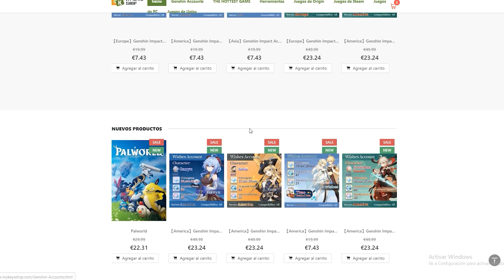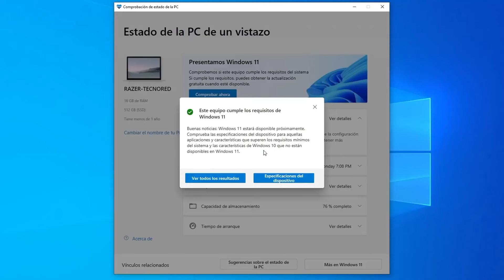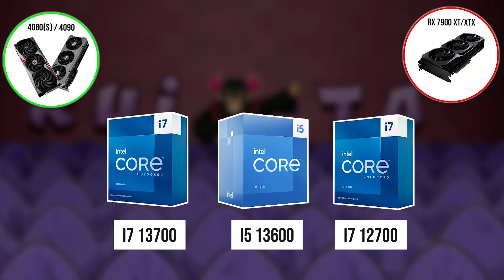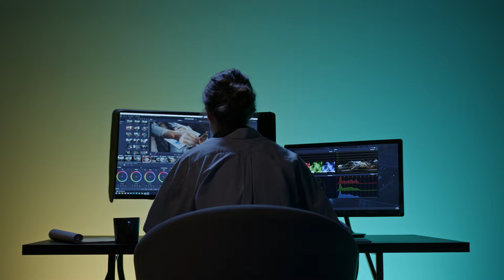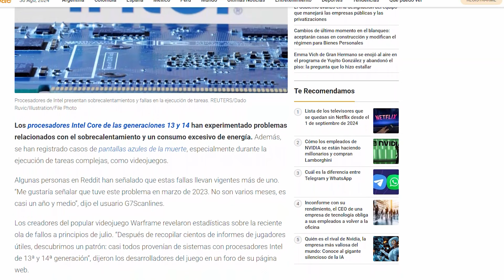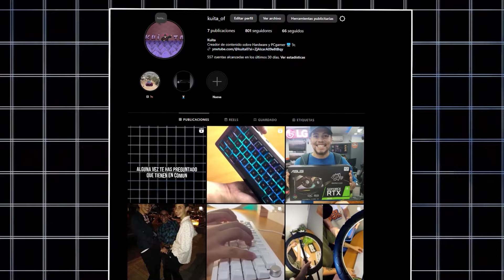¿Qué CPU Va Mejor con Tu Tarjeta Gráfica? ¡Las Mejores Combinaciones!| PC Gamer